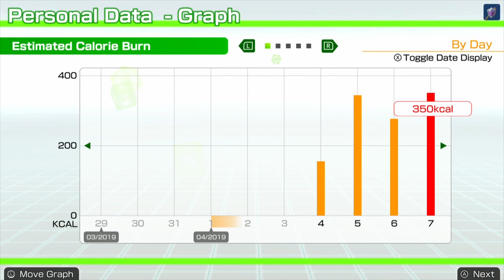Fitness Boxing - Nintendo Switch [Day 3 of 6] Martina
What do you think of Fitness Boxing?

Completion Criteria: Exercise with each character

Developed by: Imagineer
Published by: Nintendo
Played by: Gremolin